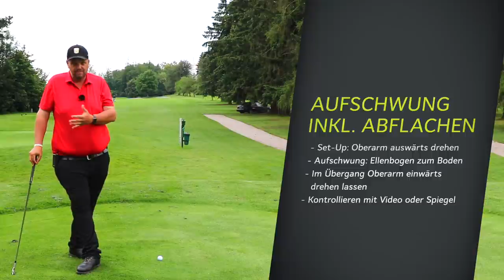Golf - Einfacher Trick um Deinen Aufschwung für IMMER zu reparieren!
In diesem Video zeige ich Dir einen einfachen Trick mit dem Du Deinen Golfschwung stark verbessern kannst. Damit wirst Du nicht mehr zu flach aufschwingen und auch lernen wie Du den Schläger im frühen Abschwung abflachst um von Innen an den Ball kommen zu können. Wenn Du diesen Trick anwendest solltest Du Dir leichter tun den Ball weiter zu schlagen und konstanter zu treffen!